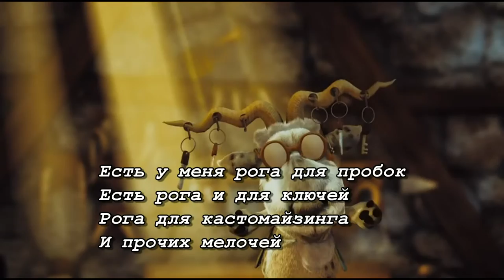Goat Song - Be Prepared (Russian Version)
Добавил пару строчек, которых не было в русском варианте.

Таи скать, посвящается всем козлам!